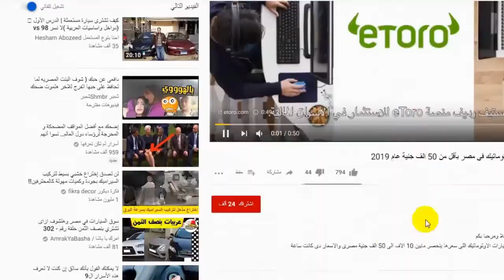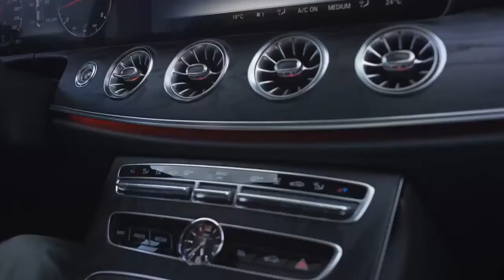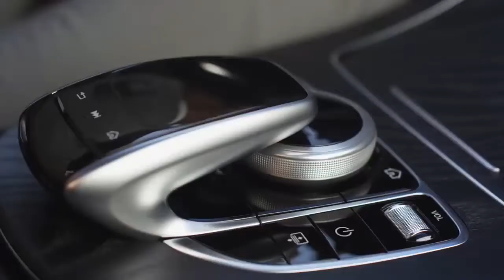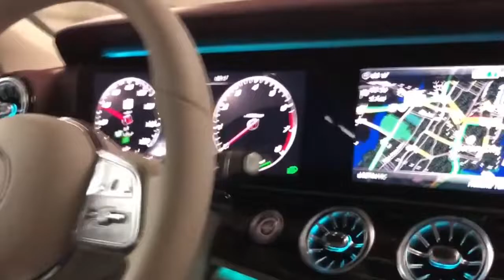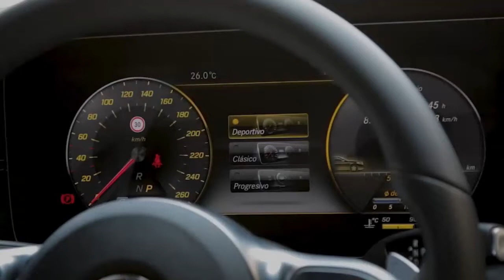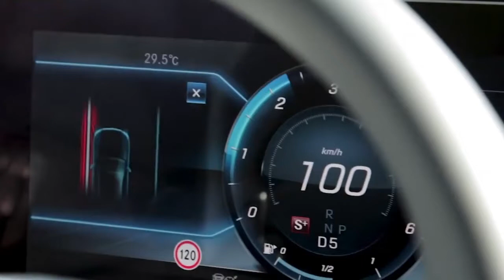مرسيدس بنز CLS 350 موديل ٢٠١٩ - ٢٠٢٠ فخامة ليس لها حدود اسعار ومواصفات وامكانيات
Mercedes-Benz CLS
 لقراءة الموضوع بالكامل
اضغط على اللينك لزيارة موقع سوق بكر
هي سيارة بأربع ابواب لكن بتصميم كوبيه رياضي. تم تقديم الجيل الأول منها عام
2004 والجيل الحالي منها هو الجيل الثالث.

تتوفر CLS في مصر بثلاث موديلات: CLS 450 4MATIC, CLS 350 و CLS 53 AMG 4Matic.

تأتي CLS 350 بمحرك من اربع سيليندرات بسعة 2.0 ليتر مزود بشاحن تربو, ينتج قوة قدرها 299 حصان وعزم دوران 400 نيوتن.متر. تستطيع الإنطلاق من الصفر الي 100 كم/س في 6 ثوان وتصل الي سرعة قصوى 250 كم/س.

أما CLS 450 4MATIC و CLS 53 AMG 4MATIC فمزودين بمحرك من ستة سيليندرات بسعة 3.0 ليتر وشحن تربو.

ينتج محرك CLS 450 4MATIC قوة قدرها 367 حصان وعزم دوران 500 نيوتن.متر, قادر على دفع السيارة من الثبات الي 100 كم/س في 4.8 ثانية.

أما محرك CLS 53 AMG 4MATIC ينتج 435 حصان وعزم دوران 520 نيوتن.متر. تتسارع السيارة من الثبات الي سرعة 100 كم/س في 4.5 ثانيه.